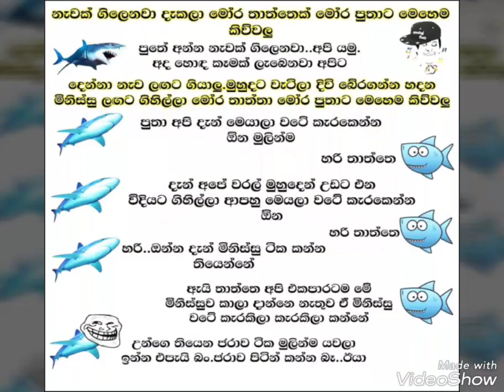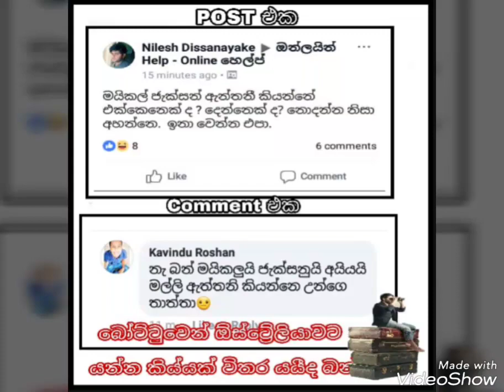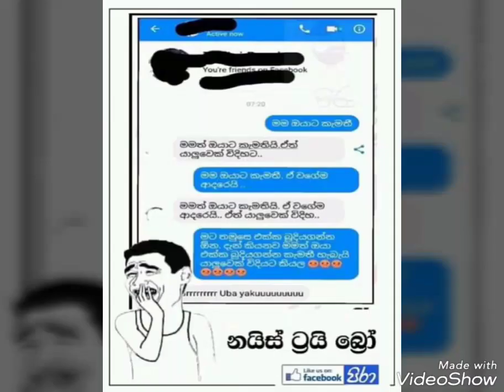බුකියේ අලුත් රස කතා(part 17)